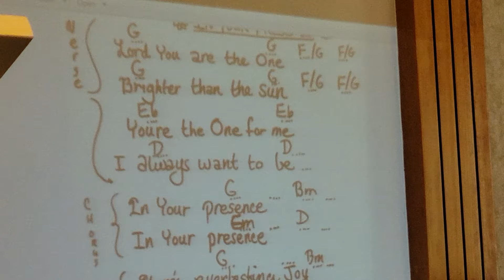In Your Presence - Jeremy Morris